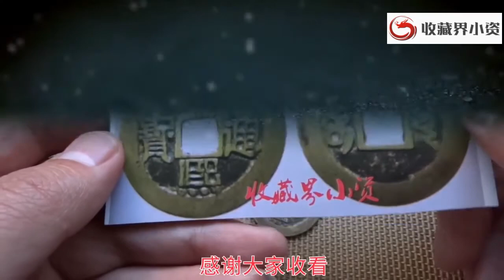如何通过看“熙”字判断康熙泉局顺治手